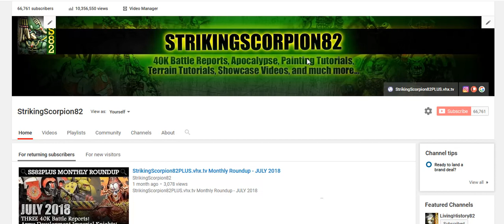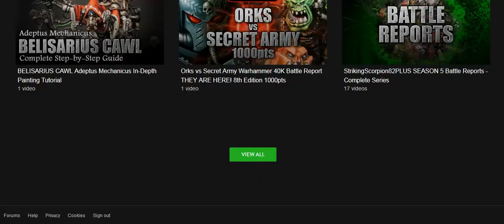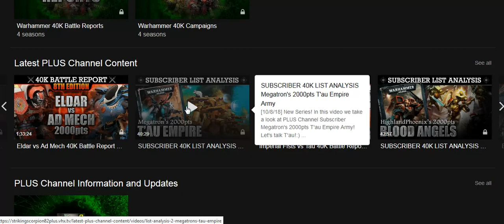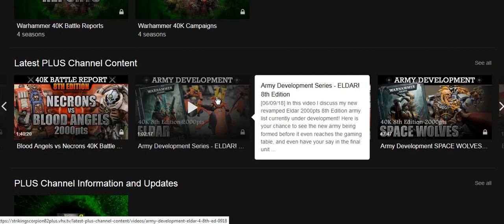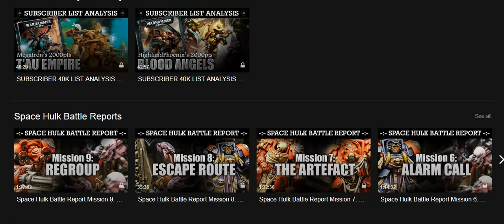StrikingScorpion82PLUS.vhx.tv Monthly Roundup - AUGUST 2018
In this PLUS Channel Roundup Video I discuss all the videos that went live in August 2018! To sign up to the PLUS Channel visit:

Want double the SS82 content? Then check out StrikingScorpion82PLUS for exclusive Battle Reports, In-Depth Painting Tutorials, and so much more! LINK FOR NEW PLUS CHANNEL:

For game mats and terrain:
gamemat.eu

Getting in to Warhammer 40k was no accident! Really it all began at school when a friend of mine brought in his 40k Rule Book and I was inspired by what I saw! I've been into the wargames hobby in general now for years and really enjoy it! I guess the good thing about wargames is the fact you can fight it out with your opponent on the wargames table without the worry of personal injury to yourself - well most of the time anyway! (I'm not exactly a body builder size wise)!

40K armies featured on my channel:
Space Marines / Primaris Space Marines (Ultramarines, Imperial Fists, Red Scorpions), Blood Angels, Astra Militarum (Imperial Guard), Adeptus Mechanicus, Imperial Knights, T'au Empire, Eldar, Drukhari, Tyranids, Harlequins, Necrons, Orks, and others from guests appearing on the channel!